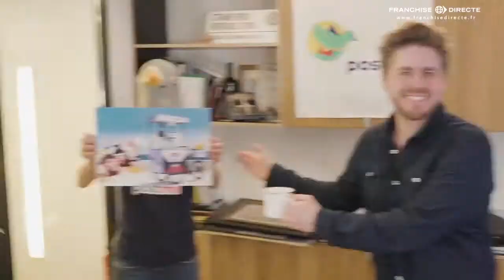Le PostmiiBike en Image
L'équipe Postmii a développé un produit unique et innovant : le PostmiiBike.